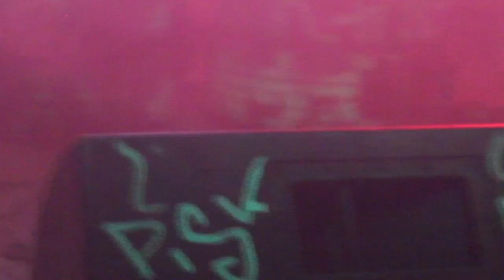LIVE SHOW NADIA TEHRAN + DJ NAH CARE — 1ST OF MAY LIVESTREAM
1ST OF MAY LIVESTREAM from the stage to my antifascist fam around the world🚨

Thank you to Konfront DK, Balladestationen & AFA KBH